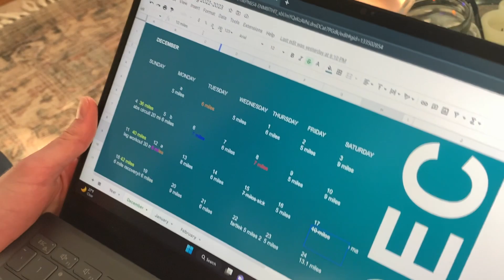Winter Training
Winter training with Ben and a few of his friends. Haven't done much distance running outside this winter, so it was tough being out of shape but a good challenge nonetheless.